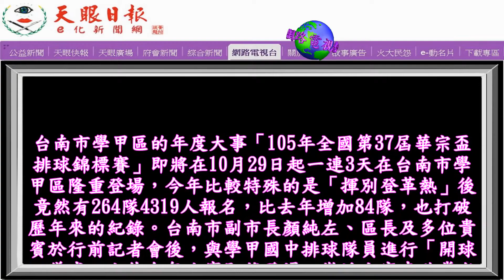2016全國華宗盃排球錦標賽即將於29日開賽